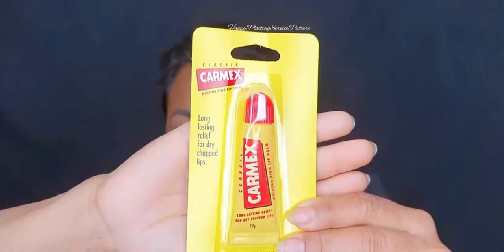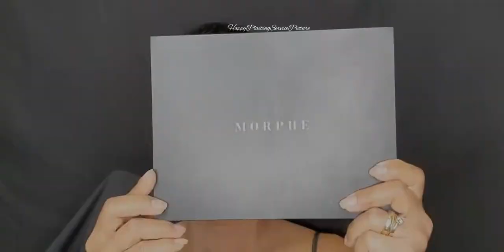City Of Cambodia Makeup Tutorial !